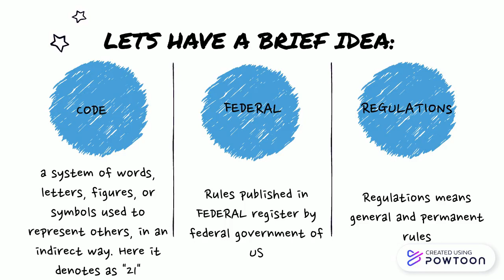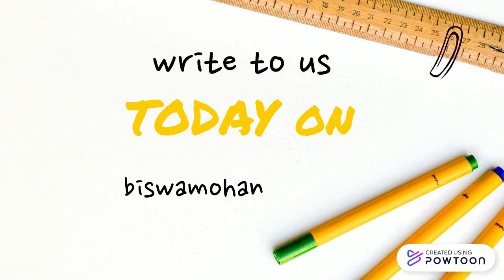21 CFR | BASICS OF 21 CFR | CODE OF FEDERAL REGULATIONS | STRUCTURE OF CFR | CFR HISTORY | USFDA CFR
USFDA |
United States Food and Drug Administration is a federal agency of the Department of Health and Human Services

CODE OF FEDERAL REGULATIONS |
The Code of Federal Regulations is the codification of the general and permanent regulations published in the Federal Register by the executive departments and agencies of the federal government of the United States. The CFR is divided into 50 titles that represent broad areas subject to federal regulation.

HISTORY OF CODE OF FEDERAL REGULATIONS |
The first edition of the CFR was published in 1938.

WHAT 21 IN CFR STANDS FOR |
Title 21 is the portion of the Code of Federal Regulations that governs food and drugs within the United States for the Food and Drug Administration (FDA), the Drug Enforcement Administration (DEA), and the Office of National Drug Control Policy (ONDCP)

HISTORY |
The Federal Register Act originally provided for a complete compilation of all existing regulations promulgated prior to the first publication of the Federal Register, but was amended in 1937 to provide a codification of all regulations every five years.

Beginning in 1963 for some titles and for all titles in 1967, the Office of the Federal Register began publishing yearly revisions, and beginning in 1972 published revisions in staggered quarters.

On March 11, 2014, Rep. Darrell Issa introduced the Federal Register Modernization Act (H.R. 4195; 113th Congress), a bill that would revise requirements for the filing of documents with the Office of the Federal Register for inclusion in the Federal Register and for the publication of the Code of Federal Regulations to reflect the changed publication requirement in which they would be available online but would not be required to be printed.
The American Association of Law Libraries (AALL) strongly opposed the bill, arguing that the bill undermines citizens' right to be informed by making it more difficult for citizens to find their government's regulations.
According to AALL, a survey they conducted "revealed that members of the public, librarians, researchers, students, attorneys, and small business owners continue to rely on the print" version of the Federal Register.
AALL also argued that the lack of print versions of the Federal Register and CFR would mean the 15 percent of Americans who don't use the internet would lose their access to that material.
The House voted on July 14, 2014 to pass the bill 386–0.